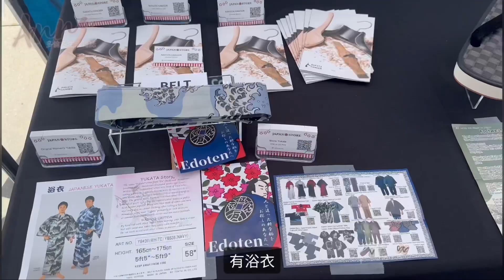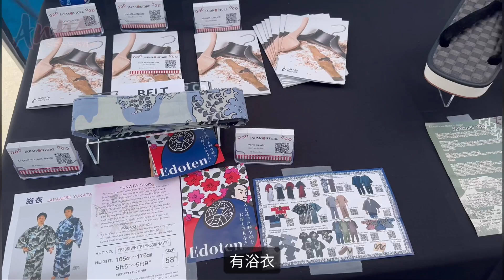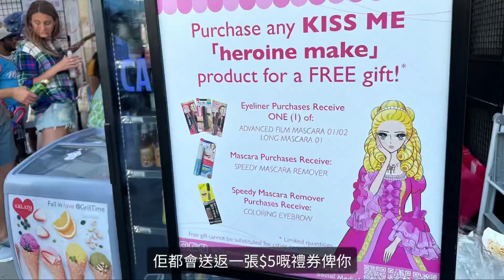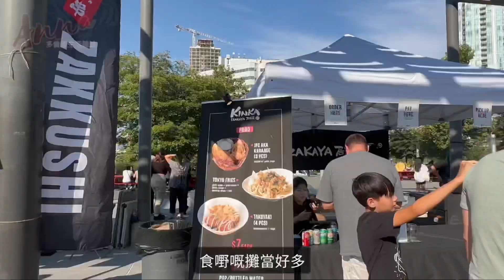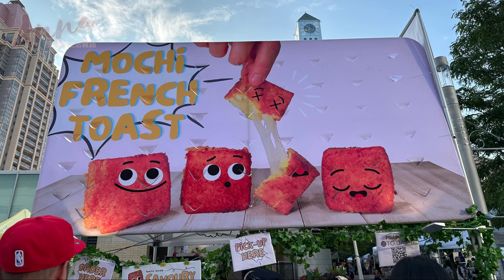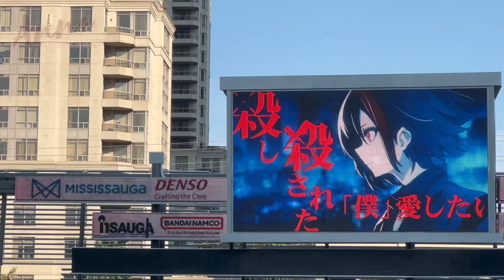【週末好去處】 多倫多2023加拿大日本文化節 Japan Festival CANADA 2023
北美最大嘅日本文化活動！有得食、有得玩、有表演，仲有好多日本產品攤位，大家有時間一定要過去睇吓❤️

活動地址：
Mississauga Celebration Square (300 City Centre Dr, Mississauga, ON L5B 3C1)

Stickers from:
Giphy@Videoleap